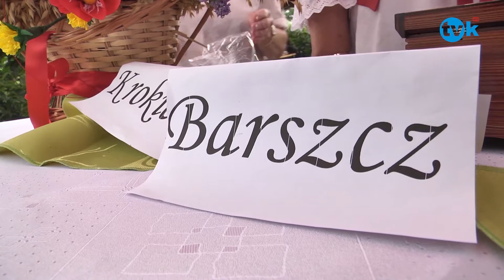NewsFlash 24..08.2015 TVK HD